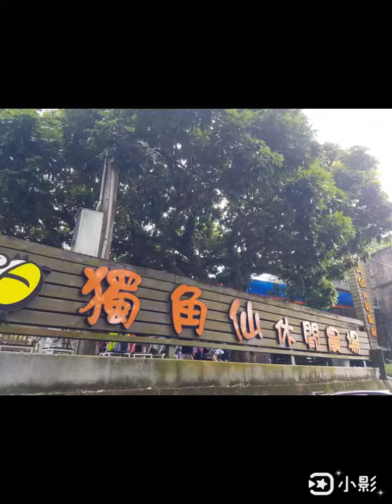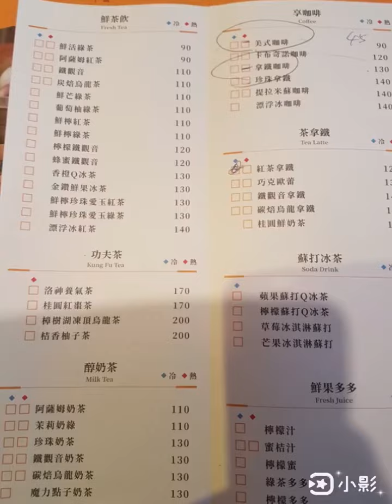2019/10/11 嘉義 獨角仙休閒農場